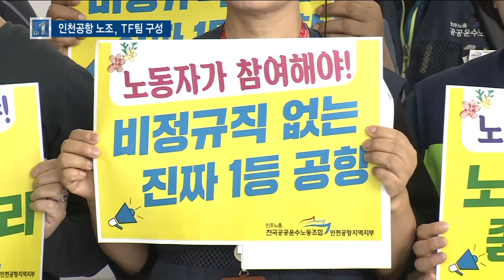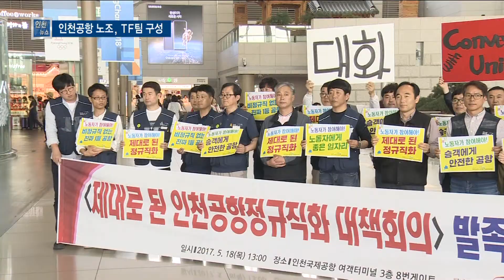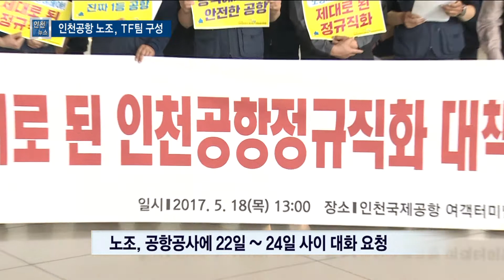인천공항 비정규직 노조, 정상적인 정규직화 기대 - 티브로드 인천방송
정유현 앵커)
문재인 대통령이 인천공항공사의 비정규직 노동자 1만명 정규직화를 공식화 한 바 있죠.
공항공사 비정규직 노조가 자체 테스크포스팀을 구성하고
사측과 협의를 진행하기로 했습니다.
장기간 해소되지 않았던 노동자 처우 개선에 대한 기대가 높습니다.
김지영 기자의 보도입니다.

리포트)
인천공항 공공운수노조는
비정규직 노동자의 정규직화가
단순히 고용형태만 바껴서는 안된다고 강조했습니다.

과거 정부 사례와 같은
반쪽짜리 정규직화가 아닌
노동자의 처우개선으로 이어지길 기대한다고 말했습니다.

[현장음] 조상수 (민주노총 공공운수노조 위원장)
"간접고용을 직접고용으로 전환하는 과정에서 경력이 인정되지 않는다거나
정년이 단축된다거나 오히려 고용형태는 바뀌지만 노동조건은 불리하게 바뀌는 경우들이 있었습니다."

노조 측은 18일,
제대로 된 정규직화를 위한
테스크포스 팀을 발족했습니다.

현장의 노동자와 사측,
법률 전문가들이 함께 논의를 시작해야 한다며
공항공사가 노조와 적극적인 대화에 나설 것을 주문했습니다.

[현장음]박대성(공공운수노조 인천공항지역지부 지부장)
"문재인 대통령은 5월 12일 간담회에서 노사정 대화를 요구하였고
정일영 공사 사장도 이에 화답했습니다. 노조는 대통령과의 약속을
공사가 조속히 이행하기를 촉구하는 바입니다."

인천공항에 근무하는 비정규직 노동자는
약 6만 8천여 명으로
전체 공항 근무자의 85%에 달합니다.

노조 측은 이번 정규직화 과정에서
배제되는 사람이 없어야 한다는 점을
기본 원칙으로 제시했습니다.

또 항공사와 물류회사 등
공항에서 함께 근무하는 민간 기업 근무자들의
노동권리도 찾아야 한다고 목소리를 높였습니다.

[현장음] 오순옥 (공공운수노조 인천공항지역지부 수석부지부장)
"인천공항에 우리 6천8백 명 공항공사 산하의 노동자만 있는 것이 아닙니다.
4,5만명으로 추산되는 민간기업 산하의 노동자들이 있습니다.
이분들도 대부분 간접고용 노동자들입니다.
그래서 그 노동자들이 소외감을 느끼지 않을 조처들을 해야한다..."

노조는 공사를 상대로
오는 22일과 24일 사이 첫 대화 요청을 한 상태입니다.

인천공항공사가 올 해까지
비정규직 노동자 1만명을 정규직화 하겠다고 밝힌 가운데
조만간 노사간의 본격적인 논의가 시작될 전망입니다.